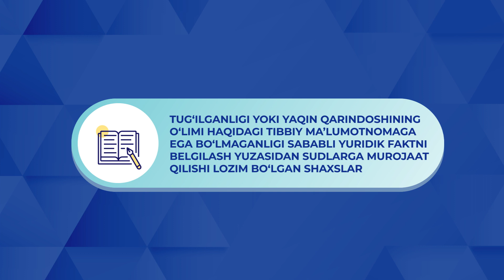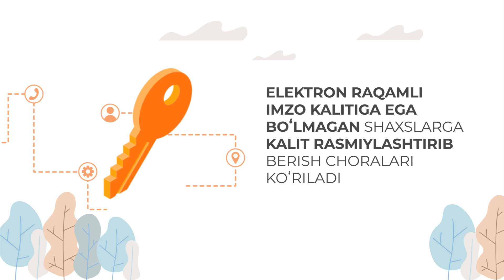“Hech bir shaxs hujjatsiz qolmaydi” huquqiy aksiyasi o'tkazilmoqda